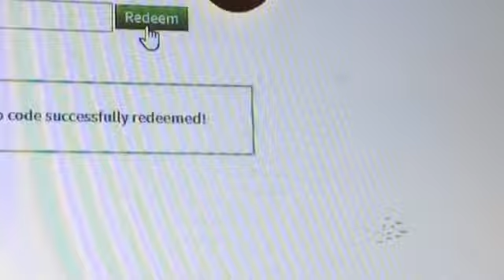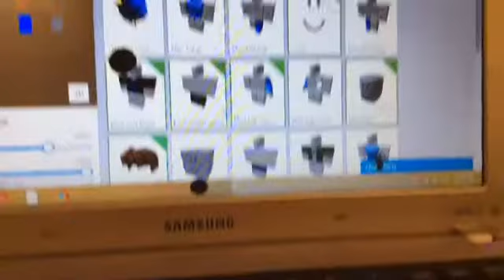Roblox Code (Not Expired)